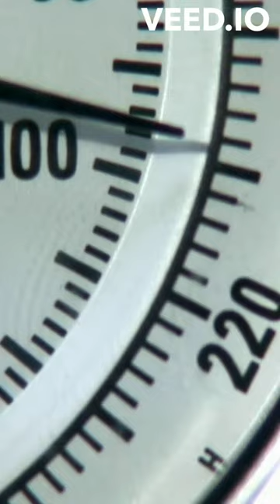The Terrifying Truth Behind The Red Room Curse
The Red Room Curse is an early Japanese Internet urban legend that gained notoriety in the late 1990s and early 2000s
1
4
5
. The legend centers around a red pop-up advertisement that appears on a computer screen, accompanied by a chilling voice asking the viewer if they "like the red room"
1
4
5
According to the legend, if the viewer attempts to close the pop-up, it will reappear repeatedly, eventually revealing a list of names of previous victims who have encountered the curse
1
4
5
. The victim is then said to sense a mysterious presence behind them, lose consciousness, and later be found dead in their home with the walls "painted red with blood"
1
4
5
The origins of the Red Room Curse can be traced back to a Japanese interactive Adobe Flash horror animation from the late 1990s that told the story of a cursed boy who died after seeing the pop-up
1
4
. The legend gained further notoriety in 2004 when it was reported that a young girl involved in the Sasebo slashing murder had the Red Room Curse animation bookmarked on her computer
1
4
5
While the Red Room Curse remains a widely known urban legend, the search results do not provide any conclusive evidence that the curse is real or that the pop-up actually exists
1
4
5
. The legend appears to be a cautionary tale about the dangers of the internet and the power of urban legends to capture the public's imagination